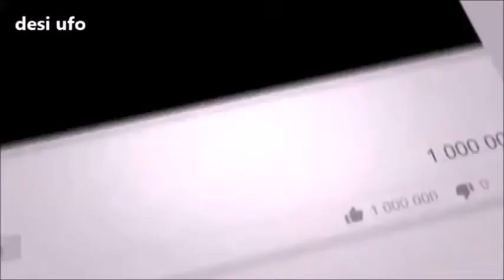केनेथ अर्नोल्ड - एक टीवी साक्षात्कार / kenneth arnold - tv interview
केनेथ अल्बर्ट अर्नोल्ड (29 मार्च, 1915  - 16 जनवरी, 1984 ) एक अमेरिकी एविएटर और व्यापारी थे। उन्होंने 24 जून, 1947 को वाशिंगटन के माउंट रेनियर के पास  नौ असामान्य वस्तुओं को देखने का दावा किया, संयुक्त राज्य अमेरिका में आम तौर पर पहली व्यापक रूप से रिपोर्ट की गई उड़न तश्तरी देखे जाने के लिए जाना जाता है। उन्हें यूफोलॉजी का पितामह भी कहा जाता है और उनकी इस रिपोर्ट के बाद फ्लाइंग सौसर शब्द उड़न तश्तरिओं के लिए इस्तेमाल होने लगा
Kenneth Albert Arnold (March 29, 1915[1] – January 16, 1984[2]) was an American aviator and businessman. He is best known for making what is generally considered the first widely reported modern unidentified flying object sighting in the United States, after claiming to have seen nine unusual objects flying in tandem near Mount Rainier, Washington on June 24, 1947.